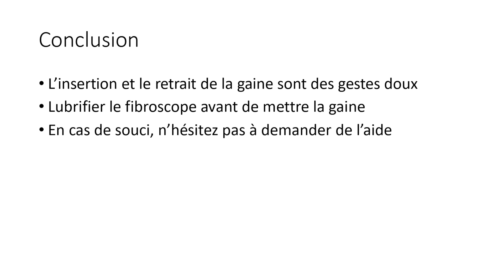Comment mettre (et enlever) une gaine de fibroscope à usage unique ?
La gaine de protection à usage unique des fibroscopes, c'est toujours une galère. On ne sait pas comment la mettre. On ne sait pas comment l'enlever. On a peur de casser le fibroscope...

Bref, il était temps de réaliser une vidéo pédagogique sur la méthode de lubrification préventive du fibroscope afin d’éviter ces désagréments.

Pas à pas, nous reprenons les étapes de lubrification, mise en place de la gaine, utilisation, ablation de la gaine de protection à usage unique ainsi que le double essuyage humide du fibroscope pour le nettoyer-désinfecter après chaque usage.

Cette vidéo a été validée par Sandrine Gotty (Expert prévention du risque infectieux) et Claire Elisa (Expert Qualité) en août 2022.

Un grand merci à Barbara Cadre et Maëlys Léger qui ont assuré les prises de vue et le montage.